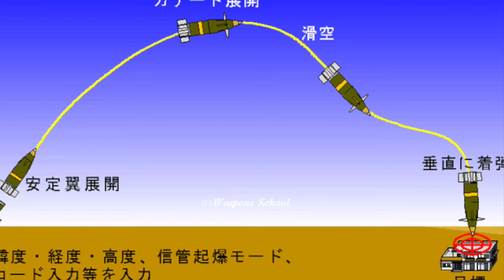M982 Excalibur, a munição de artilharia do século 21